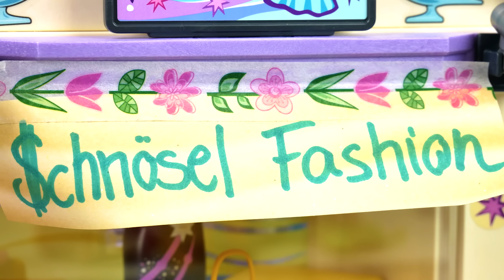FAMILIE VOGEL´S ZWILLINGE! | Doppelgänger gefunden? | Playmobil Film Deutsch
Wie es wohl aussehen würde, wenn jeder aus der Familie einen Doppelgänger hätte? 😲 Einige sind ihrem Zwilling bereits begegnet! Wie das genau abgelaufen ist, seht ihr hier.

Diese Kanäle könnten Euch auch interessieren:
Hey Leute! Hier gibts jede Woche neue Abenteuer von Familie Feenstaub und Familie Vogel! Kommt mit in Luis, Hannahs und Leas verrückte Welt!

26160